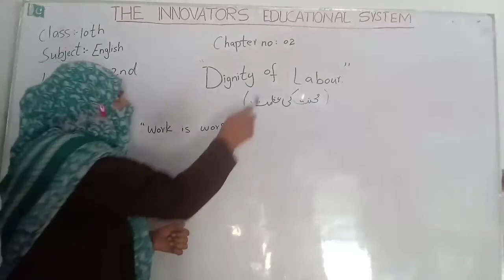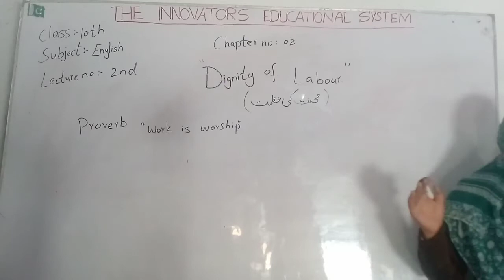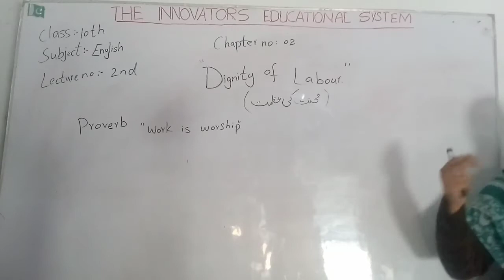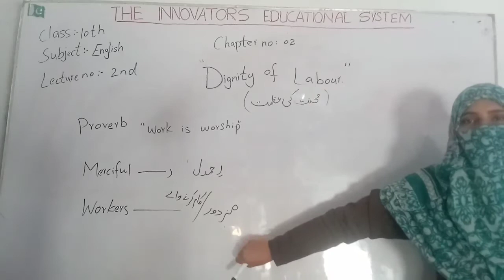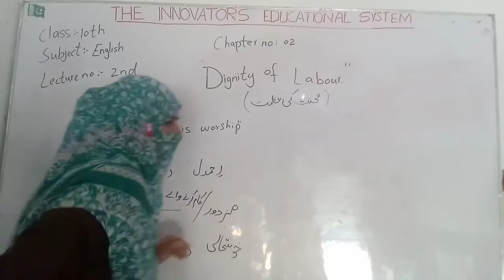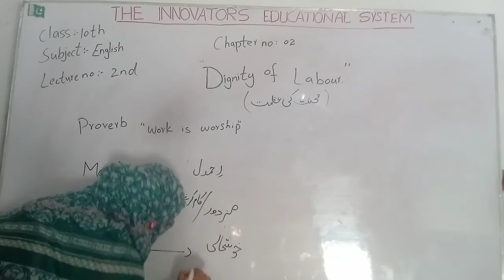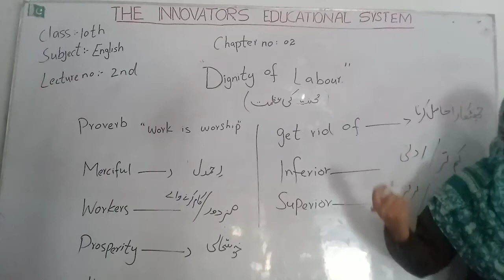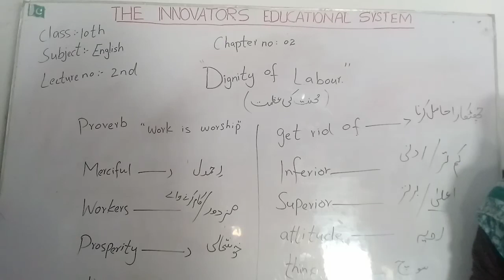Dignity of Labour_english_10th